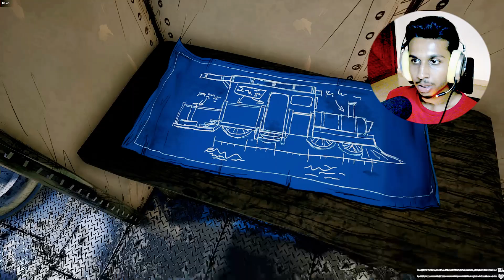ESCAPE THE HORROR TRAIN - CHOO CHOO CHARLES GAMEPLAY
Hey Everyone! This is Abrar Iqbal here! Welcome to "GURU ABRAR" You Tube Channel!
I created this channel for android games and pc games i upload daily videos about mobile related games and gaming news so if you're interested in playing games so this channel is helpful for you.

charlie train horror game

horror game choo choo charles

charles the train horror game

choo choo charles creepypasta

the end of choo choo charles

thomas train horror games

thomas horror story part 1

thomas horror story trainz

horror of the rails 4

choo choo charles is out

choo choo charles scary

thomas the train horror story

thomas the train horror games

the horror of timothy

choo choo charles gameplay techno gamerz

choo choo charles gameplay part 2

choo choo charles gameplay in hindi

choo choo charles gameplay ending

choo choo charles gameplay mobile

choo choo charles gameplay full game no deaths

choo choo charles gameplay full game thinknoodles

choo choo charles gameplay trailer

choo choo charles gameplay video

choo choo charles gameplay android

choo choo charles gameplay all missions

choo choo charles gameplay anshu bisht

choo choo charles gameplay ajju bhai

choo choo charles gameplay as charles

choo choo charles gameplay android download

choo choo charles gameplay among us

choo choo charles gameplay amitbhai

choo choo charles gameplay anshu bisht part 2

choo choo charles gameplay apk

lovely boss choo-choo-charles gameplay

windah basudara choo choo charles gameplay 2

choo choo charles gameplay in tamil lovely boss

choo choo charles gameplay coryxkenshin

choo choo charles gameplay caylus

choo choo charles gameplay caylus part 1

choo choo charles gameplay commentary

choo choo charles gameplay chapter 2

choo choo charles gameplay chimkandi

choo choo charles gameplay chikii

choo choo charles gameplay chase

choo choo charles gameplay carryminati

choo choo charles gameplay chapter 1

choo choo charles gameplay dantdm

choo choo charles gameplay download

choo choo charles gameplay dakblake

choo choo charles gameplay desi hunter ninja

choo choo charles gameplay dk dost

choo choo charles gameplay download link

choo choo charles gameplay death

choo choo charles gameplay dakshaya

choo choo charles gameplay desi gamers

choo choo charles gameplay dk dost part 2

desi hunter ninja choo choo charles gameplay

desi hunter ninja choo choo charles gameplay part 2

dk dost choo-choo-charles gameplay

how to download choo choo charles gameplay

epicdipic choo-choo-charles gameplay

kita dikejar kereta laba laba iblis choo-choo charles gameplay #2

choo choo charles full gameplay no deaths

choo choo charles horror demon gameplay

choo choo charles gameplay eddie

choo choo charles gameplay español

choo choo charles gameplay episode 1

choo choo charles gameplay ezio 18 rip

choo choo charles gameplay english

the end of horror train choo choo charles gameplay #1

choo choo charles gaming engineer

the end of horror train choo choo charles gameplay #2

gaurav katare extra choo choo charles gameplay 3

gaurav katare extra choo choo charles gameplay

the end of horror train choo choo charles gameplay #3

gaurav katare extra choo choo charles gameplay 4

the end of horror train choo choo charles gameplay #4

live engineer choo choo charles gameplay

chikki emulator choo choo charles gameplay

choo choo charles gameplay full game caylus

choo choo charles gameplay fgteev

choo choo charles gameplay full game speedrun

choo choo charles gameplay final boss

choo choo charles gameplay funny

escape choo-choo charles

scary train horror game

thomas the train horror game

choo choo train horror game

ghost train horror game

horror game choo choo train

the train horror game

thomas the train horror game gameplay

choo choo charles gameplay part 1

thomas the train horror game roblox

spider train horror game

spider train horror game gameplay

thomas train horror game